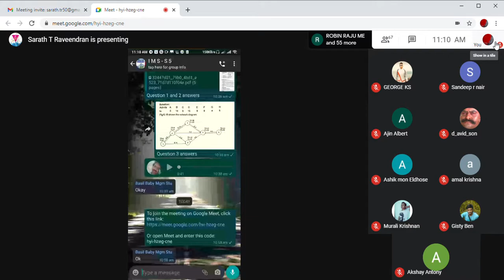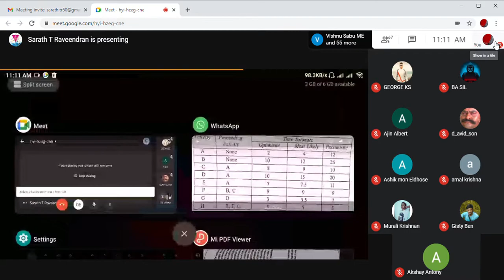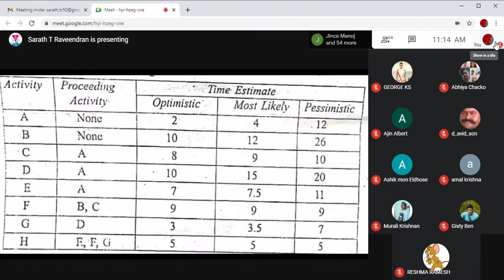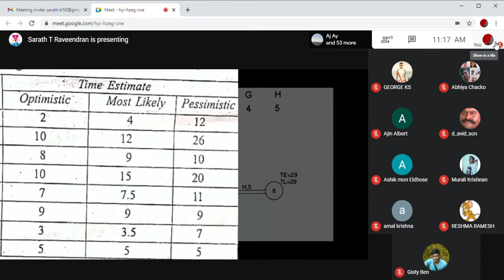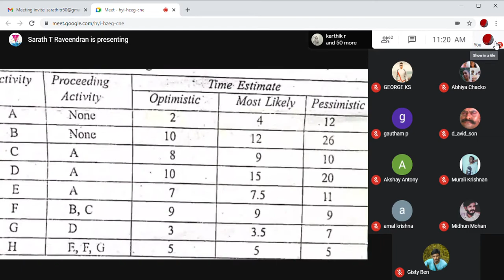PERT problem 3 explanation